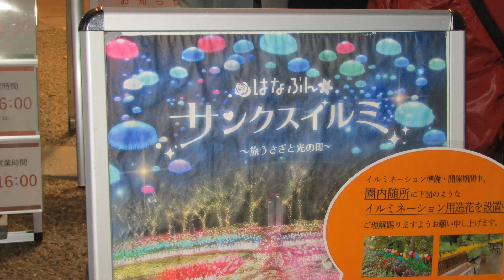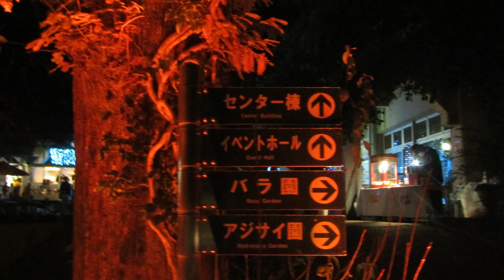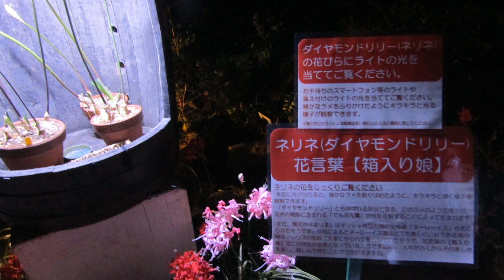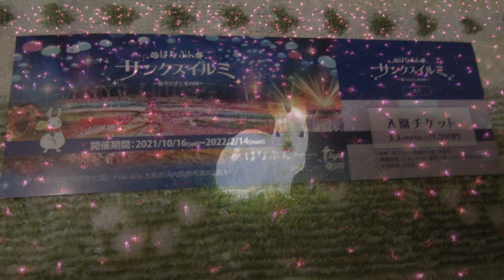【永遠の旅びと】作詞/中原 眞理夫 作曲,歌/ナビさん 2021/10/30ー花の文化園サンクスイルミネーション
【永遠の旅びと】作詞/中原 眞理夫 作曲,歌/ナビさん
河内長野市にある花の文化園で開催されていたイルミネーションを見てきました。

１
私の命  あなたに捧げ
旅に出かける
心は羽ばたく  鳥になり
永遠の　旅人になって
あなたの国を  さすらう旅に

見知らぬ街の　風に誘われ
微睡む　午後へと
愛は愛すれば　愛するほど
謎の糸が 縺れ合う
２
私の心  あなたが奪い
天に届けて行く
世界はまだ見ぬ    虹の国
あなたの色に   染めなおす

誰も行かぬ島の　海に浸り
ときめく　海岸に
渇きの砂漠   知るように